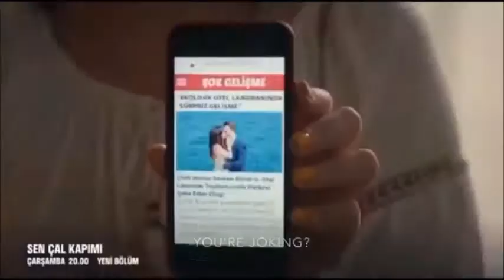Eda & Serkan - Sen Cal Kapimi (Mad)